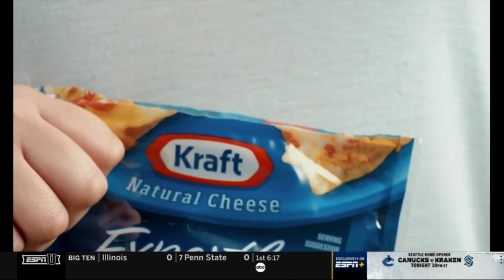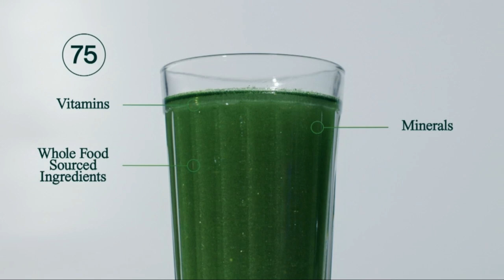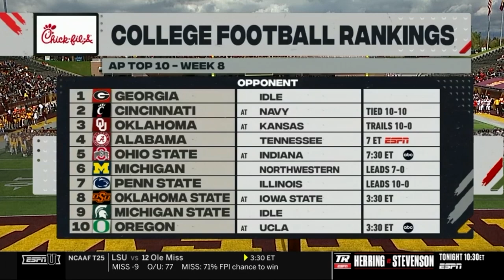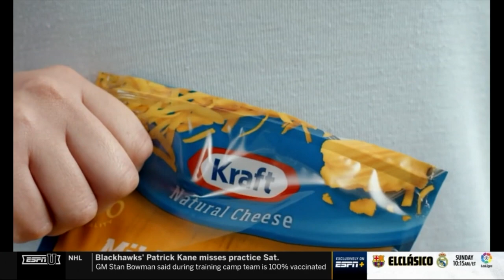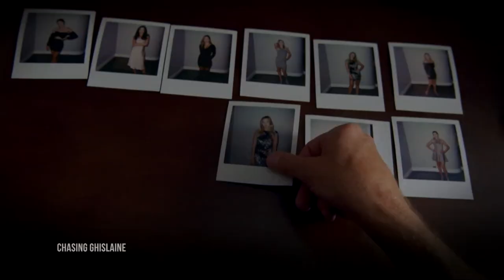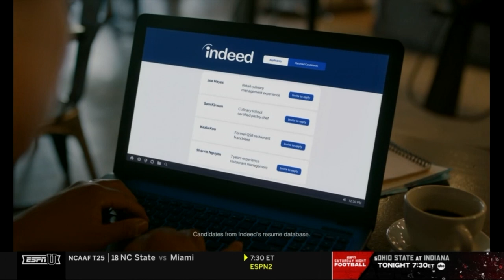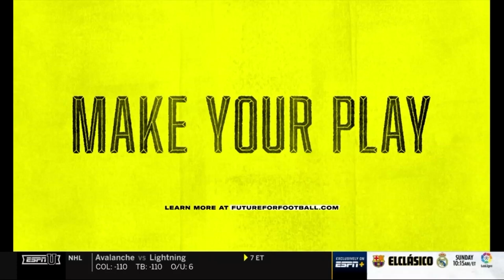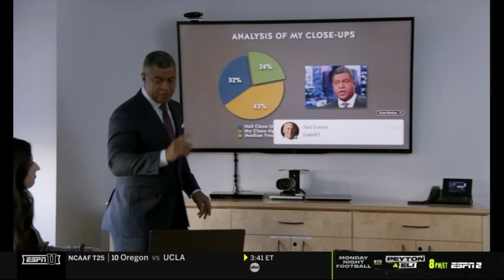Northern Illinois Huskies @ Central Michigan Chippewas - Oct. 23, 2021 - Kanon Woodill, Jay Ducker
T-Hamm and his PigDogs get their all important 6th win of the season with a thrilling victory over CMU. Hail to Huskies!